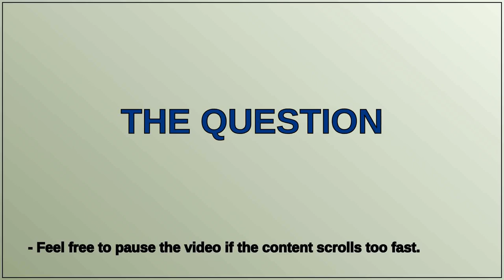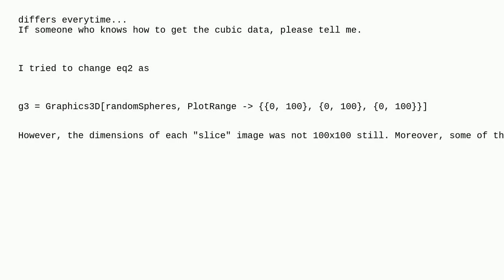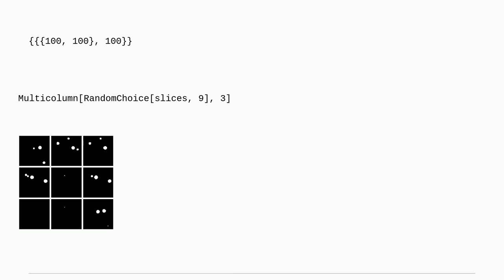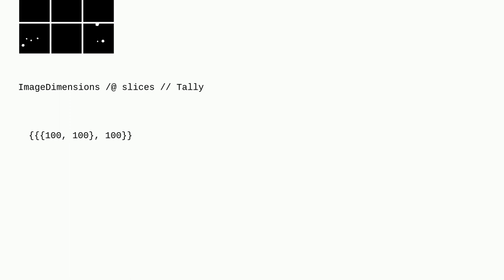Mathematica: How to select the image size in "Image3DSlices"?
How to select the image size in "Image3DSlices"?

A special thanks goes out to the community

  image3d plotting imagesize